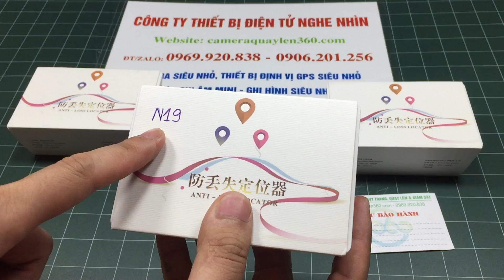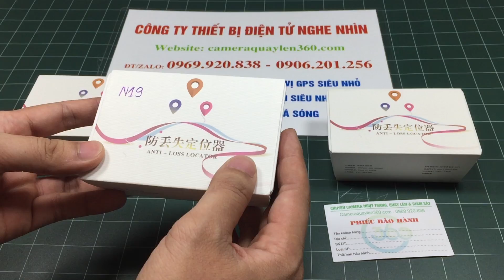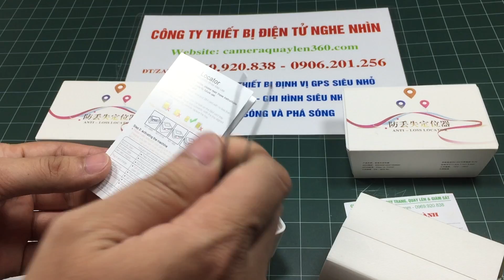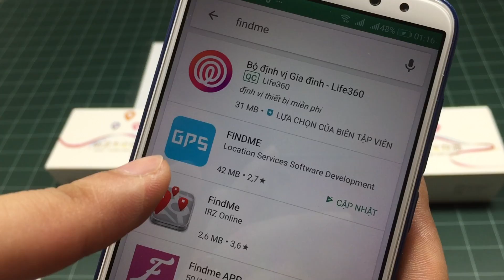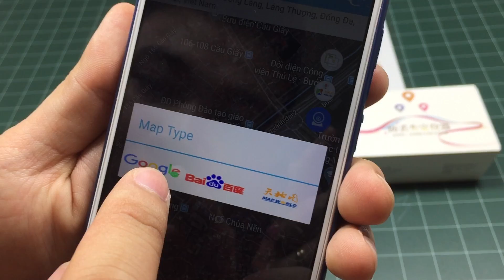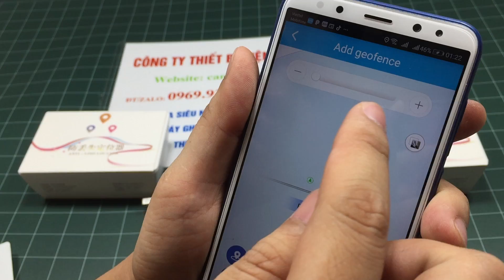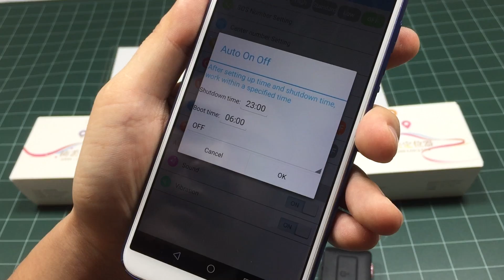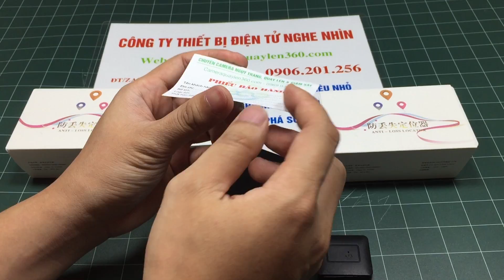Định vị N19 Chíp định vị theo dõi nghe lén ghi âm N19 Chuẩn 100% Vị Trí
Thiết bị định vị nghe lén không dây chống nước N19 là dòng sản phẩm nghe lén cao cấp có nam châm siêu dính và chống nước dễ dàng lắp đặt sử dụng PIN sạc như PIN điện thoại với dung lượng lên tới PIN 900 mAh . Với PIN như vậy cho phép thiết bị hoạt động 3 ngày liên tục:
Ưu điểm hàng đầu của dòng định vị không dây là rất dễ sử dụng, không phải thiết lập cài đặt. Hầu như 100% đối tượng khách hàng đều dễ dàng sử dụng được ngay.
Hiện nay, so với các sản phẩm định vị khác trên thị trường có PIN chỉ khoảng 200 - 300 mAh thì dòng định vị không dây N19 của chúng tôi có dung lượng PIN gấp 3-4 lần các sản phẩm cùng loại khác.
- Dòng thiết bị định vị theo dõi không dây rất phù hợp gắn theo dõi, quản lý định vị như: Ô tô, Xe Máy, Thùng hàng, Cầm tay, hay bất cứ đồ dùng nào khác...

TÍNH NĂNG CHÍNH CỦA THIẾT BỊ

- Định vị GPS chính xác 100 % vị trí

- Thiết lập và thông báo ra - vào vùng an toàn

- Xem lại được lịch sử hành trình di chuyển trước đó trong vòng 90 ngày

- Không cần lắp đặt - Ai cũng thể tự lắp sử dụng được

- Chíp GPS đời mới SIÊU NHẠY của bộ quốc phòng MỸ
NHỮNG TÍNH NĂNG ƯU VIỆT
- Có chức năng bật tắt định vị từ xa thông qua cài đặt bật tắt định vị theo thời gian
- Cài đặt được nhiều số điện thoại làm chủ nhân của nó

1. Xác định vị trí chính xác tuyệt đối 100%

Với Chip định vị 8 nhân đời mới kết hợp với phần mềm quản lý chuyên nghiệp cho phép người dùng luôn biết chính xác được vị trí của thiết bị ở đâu? Chính xác tới từng số nhà, ngõ hẻm, khu phố
2. Xem lại lịch sử di chuyển
Dễ dàng xem lại được di chuyển của thiết bị trong vòng 90 ngày gần đây nhất
lịch sử di chuyển
3.Ngoài chức năng đinh vị N19 còn có nghe lén ghi âm từ xa qua điện thoại và chuyển file ghi âm trực tiếp về ứng dụng trên điện thoại hiện đại nhất trong các dòng định vị nghe lén hiện nay
Ngoài những tính năng chính trên thiết bị còn một số tính năng hữu ích khác như: Khoanh vùng địa lý, SOS cảnh báo trong trường hợp khẩn cấp...
Tìm hiểu thêm:

+ FINDME - Ứng dụng App phần mềm định vị xe trên điện thoại

+ Xử lý xem vị trí chính xác khi ở trạng thái WIFI, GPS , LBS

- PIN sử dụng liên tục  3-4 ngày

- Thời gian chờ  7 ngày